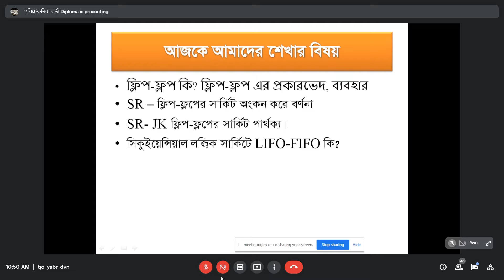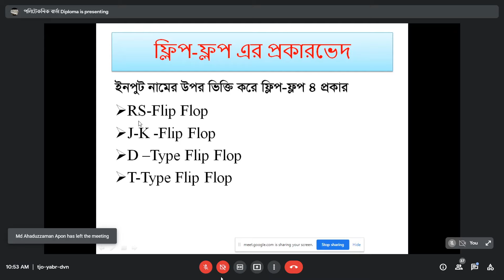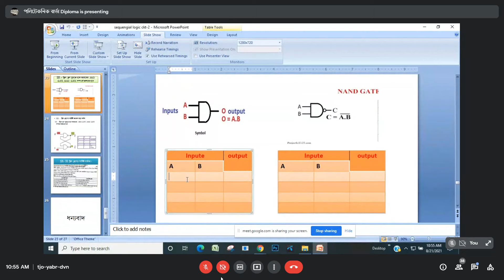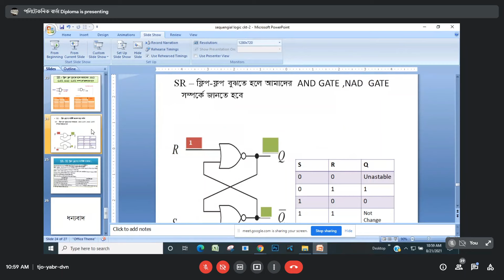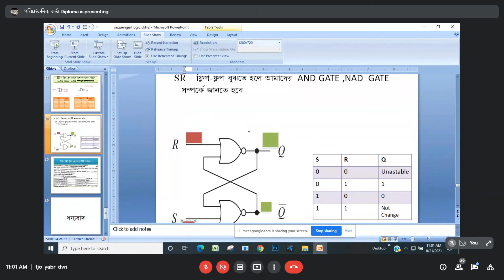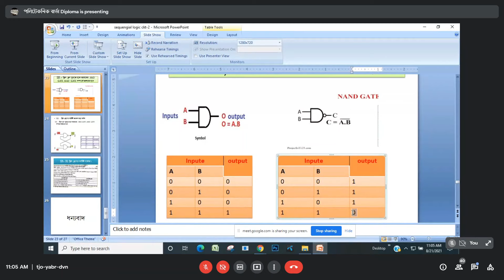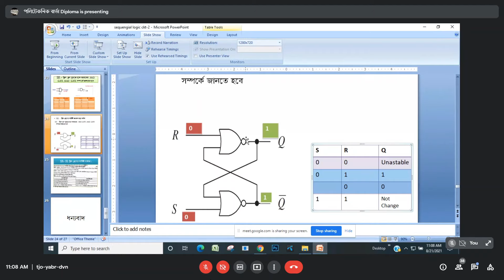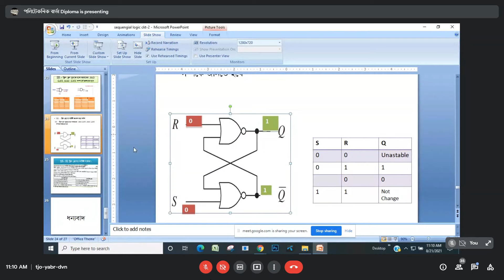ফ্লিপ ফ্লোপ অনুধাবন.Lcn-2 Sequential Logic System(66653) computer-5 semester.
দ্বিতীয় অধ্যায়, ফ্লিপ ফ্লোপ অনুধাবন